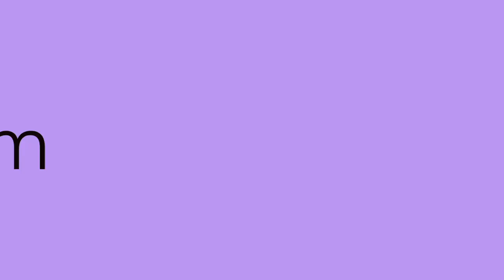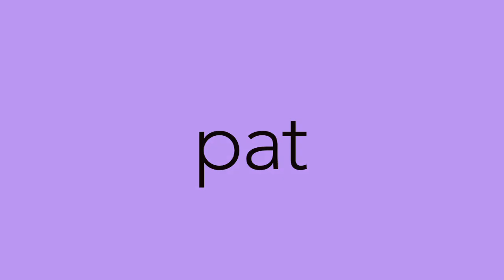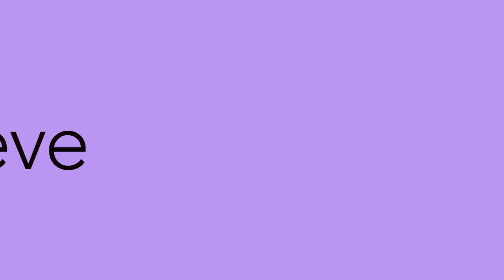Rank & File Sample 720p